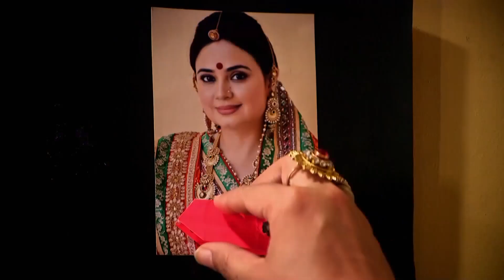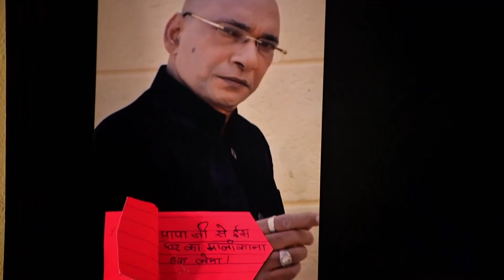Zaferine Adım Adım... | Bıçak Sırtı Hint Dizisi 95. Bölüm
Bıçak Sırtı Hint Dizisi 95. Bölüm -  Ragini planını Parvati'ye anlattı.

Thakur ve Divya kızlarının iyi biri ile arkadaşlık etmesini ister. Bunun için Tapasya’nın Veer ile tanışmalarını sağlarlar. Ancak Tapasya ve Veer çok farklı kişiliklere sahiptir. Tapasya’nın istediği eğlence ortamını Veer pek de sunamaz. Tapasya, Veer ile görüşmesi gereken saatte Sit’e randevu verir. İçça’dan Veer’i oylamasını ister. İçça, Tapasya’nın açıklarını kapatmaya devam eder. Tapasya’nın davranışlarının kendisine uygun olmadığının farkında olan Veer de İçça’yı daha yakından tanımak ister.